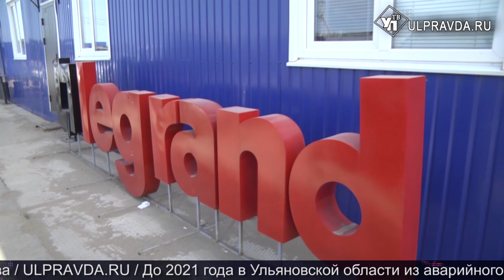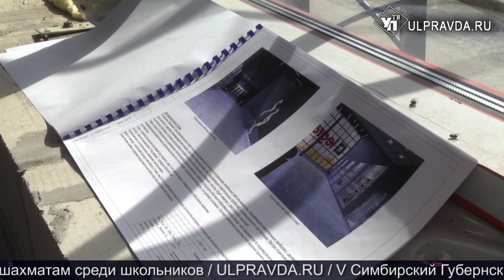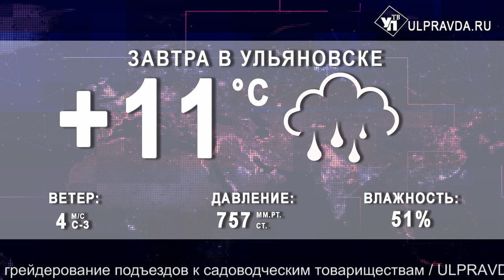В Ульяновской области построят новый завод и научный центр. Итоги дня от Ulpravda.ru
Что произошло в Ульяновске 25 апреля.
Смотрите сегодня в выпуске:
Третий на подходе. Legrand готовит в Ульяновске новую промплощадку за миллиард рублей
Что волнует молодежь? В Ульяновске проходит съезд молодежных правительств
В Ульяновской области создадут федеральный научный центр ядерных технологий
Спасатели предупреждают жителей о противопожарном режиме, действующем на территории региона